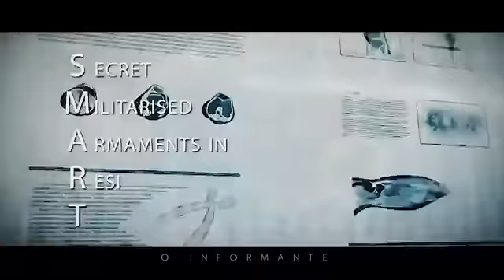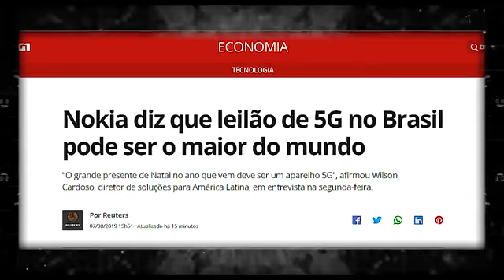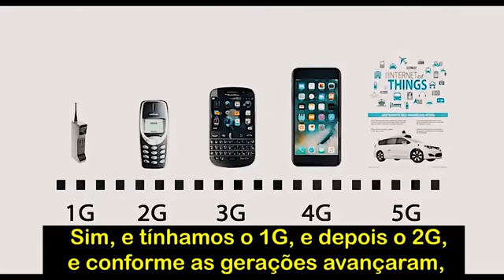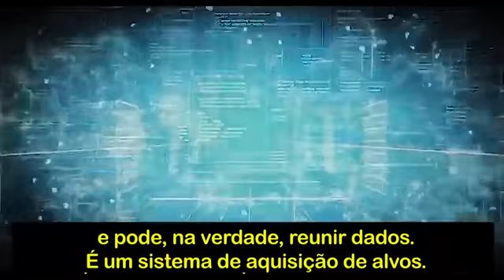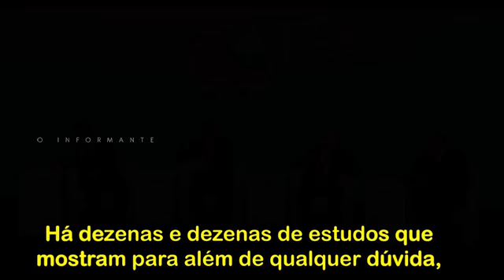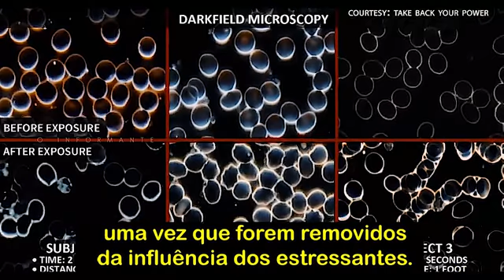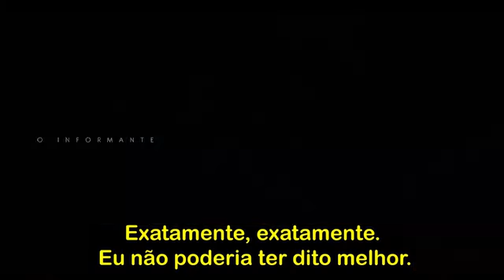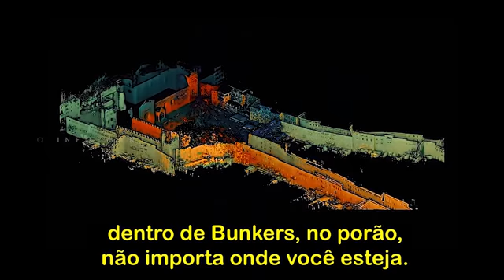Ja estamos vivendo.o Apocalypse